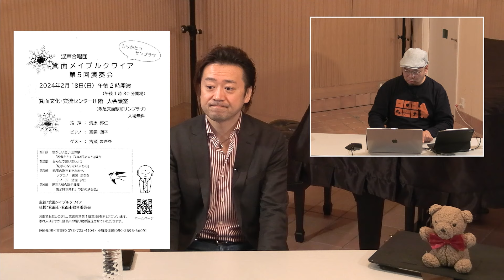キヨさんのとことんカゲキに行ってみよか#108 改めてキヨさんって何者？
関西歌劇団理事のオペラ歌手（テノール）で、
大阪音楽大学講師の キヨさん こと、 清原邦仁 さんと
どうやら同級生らしい中の人が無駄なおしゃべりを繰り広げながら
オペラや声楽のことを知ってもらおうという新番組。

なんだか縁が遠いような声楽家や オペラ 歌手、
ちょっとでも身近な存在として思ってもらえればと
2019年にスタートしました。

まさお
最近まさおチャンネルの視聴者さんが増えてきたから
キヨさんって改めて何してる人なのか
ちょっとお話ししてもらったで。
前から見てる人にとっては聞いた話かもしれへんけど
始まって4年も経ってるからちょっと変わってるかもしれへん。
ほとんど一緒やったけどな。

まさおが一日楽団長を務める
Shionさんの公演はこちらやで。

住友生命いずみホール特別演奏会 MARCH! MARCH! MARCH!
公演概要 日時：2024年3月8日(金) 18:00開場／19:00開演
指揮：西村 友
吹奏楽：Osaka Shion Wind Orchestra
会場：住友生命いずみホール（大阪府大阪市中央区城見1-4-70）
大阪市住之江区緑木1-4-138
フリーコール 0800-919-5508（土･日･祝を除く10:00～17:30）